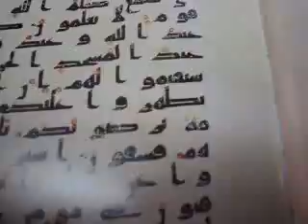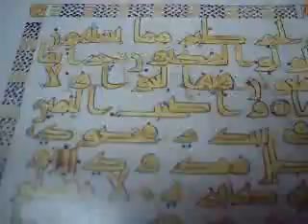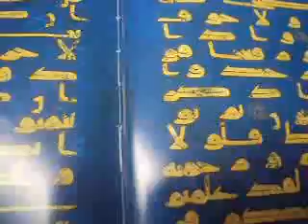qoranic kufic calligraphy , lecture by best calligraphist gohar qalam , pakistan south asia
khurshid alam gauhar qalam is the world femous calligraphist,he is author of the 14 books about calligraphy, this vidue allow for all channels ,